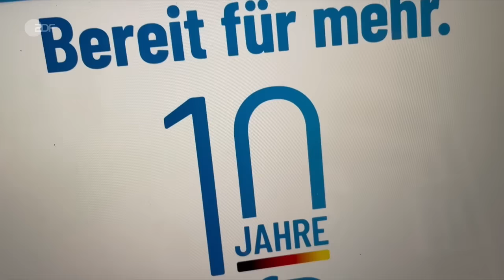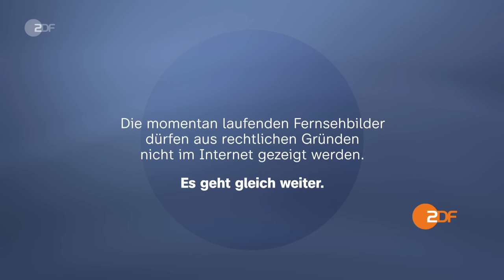heute 19:00 Uhr 06.08.23 Chrupalla Interview, Überschwemmungen, Rücktritt Linken-Chefin (english)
Der Co-Partei-Chef der AfD, Tino Chrupalla, erläutert den neuen Kurs der Partei im ZDF-Somnmerinterview.  Diese und weitere Nachrichten des Tages in den ZDFheute Nachrichten um 19 Uhr.

English Subtitles
Today's topics: The AfD calls the EU a "failed project"; Flooding and looming landslides; More news, including sports and weather.

00:00 Vorspann

00:55 AfD sieht EU als „gescheitertes Projekt“
Die AfD hat sich die Neugestaltung der EU zum Ziel gesetzt. Co-Partei-Chef Chrupalla war jetzt beim ZDF-Sommerinterview und hat Beschlüsse des Parteitages näher erläutert.

02:50 "AfD will Transformation Europas"
Beim AfD Parteitag in Magdeburg ist die AfD von ursprünglich harten Forderungen zurückgetreten. ZDF-Korrespondent Thomas Reichart ist vor Ort und schätzt die Lage ein.

04:18 "Aus Spannungen ist Spaltung geworden"
Die Fraktions-Chefin der Linken im Bundestag, Amira Mohamed Ali hat ihren Rücktritt angekündigt. Was die Entscheidung für die Linkspartei bedeutet, weiß ZDF-Korrespondent Karl Hinterleitner.

06:00 Überschwemmungen und Erdrutschgefahr
Aufgrund heftiger Unwetter ist es in Österreich und Slowenien zu heftigen Überschwemmungen und Erdrutschen gekommen. Hunderte Menschen müssen evakuiert werden.